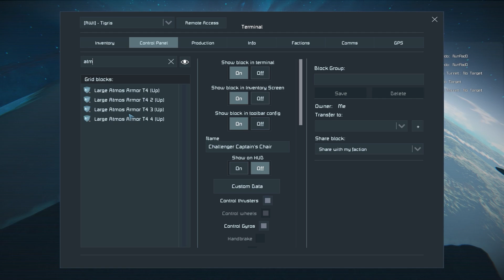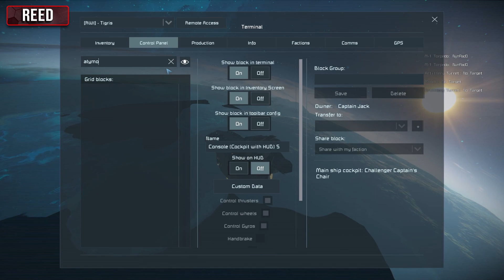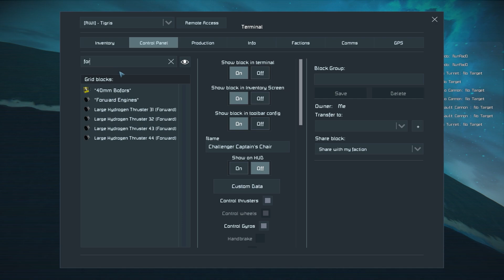Space Engineers - Starship LOST - Ep #2 - LANDING!!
Following their arrival in the Agaris system, Admiral Jack and the crew of the Tigris prepare to land the ship at Outpost Caracosa. With the Tigris attacked and damaged, landing and meeting the UAC contact is a top priority for the crew.

Title: Space Engineers - Starship LOST - Ep #2 - LANDING!!

Space Engineers Starship Lost Captain Jack Colony Alliances Colony LOST Colony Wars RP Series Adventure Game Space Sandbox Gameplay